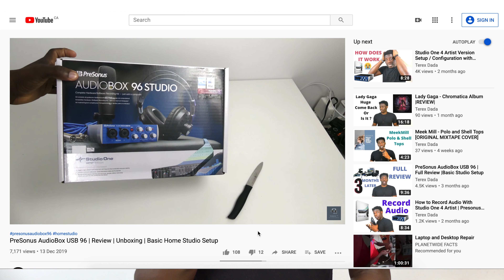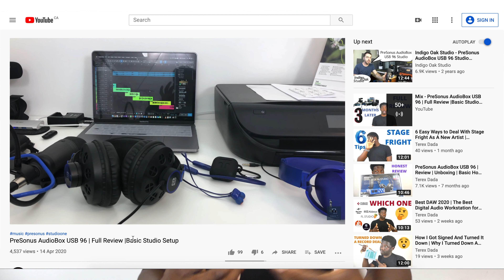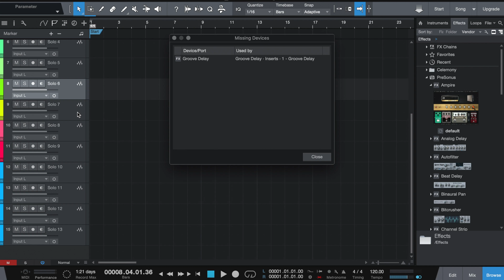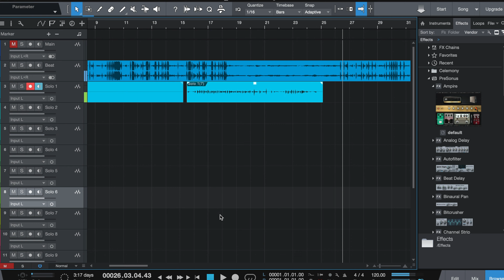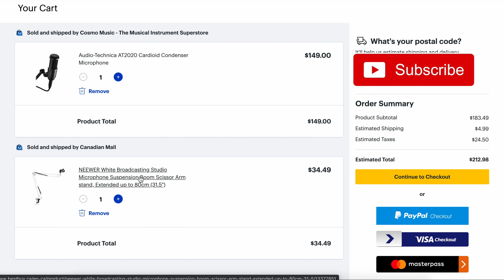WATCH THIS Before you buy the PreSonus AudioBox USB 96 Bundle | PreSonus M7 Mic Not Working Solution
PRESONUS AUDIOBOX USB 96 BUNDLE  ANNIVERSARY BLACK EDITION👇🏽👇🏽

PRESONUS AUDIOBOX USB 96 BUNDLE + STUDIO MONITORS👇🏽👇🏽

PRESONUS AUDIOBOX USB 96 BUNDLE 👇🏽👇🏽

PRESONUS HD7 👇🏽👇🏽

ERIS STUDIO MONITORS 👇🏽👇🏽 (I Currently don't use this)

NEEWER POP FILTER 👇🏽👇🏽

NEEWER MICROPHONE ARM 👇🏽👇🏽